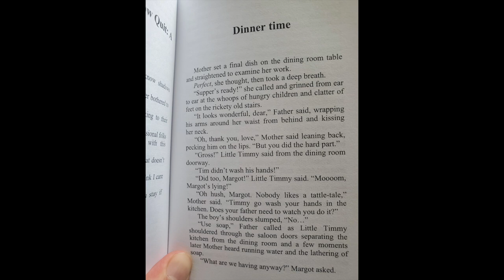Midnight Thoughts Ep. 10 Dinner Time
In this episode author Andrew Ingram reads Dinner Time from his collection Midnight Thoughts.